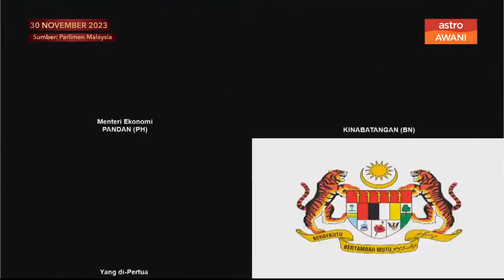Saya tak peduli apa yang berlaku di luar, tak setuju kemuka usul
YDP Dewan Rakyat tegur Ahli-Ahli Parlimen bertegang urat ketika Menteri Ekonomi jawab soalan tambahan menanyakan adakah menteri setuju GLC utama diberi mandat tingkat pelaburan langsung rentas negeri.